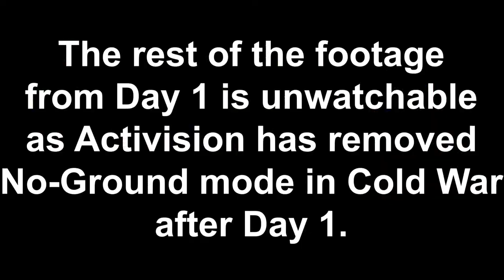"Yeah, I guess sniping is back in Cold War" | Cold War Private Beta Montage